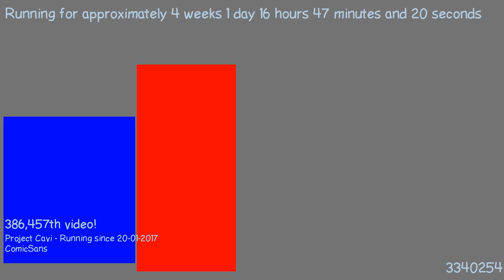1487515896 - Webdriver Cavi - F_1